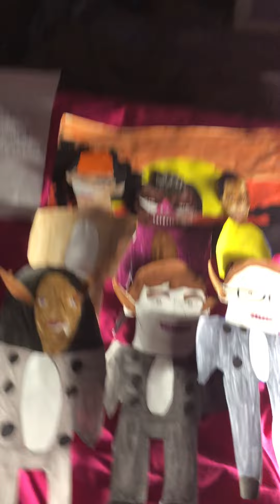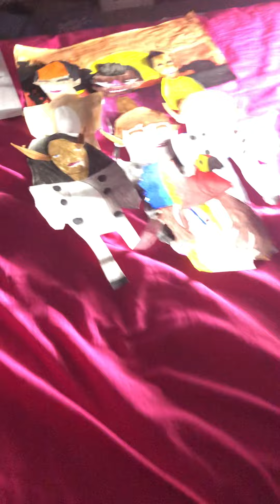The Lion King 5